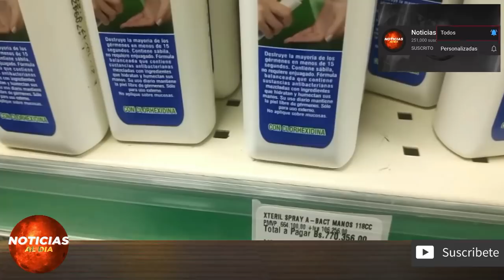NOTICIAS DE ULTIMA HORA HOY 09 DE MAYO 2020, VENEZUELA HOY 09 DE MAYO SABADO, NOTICIA HOY FOREX